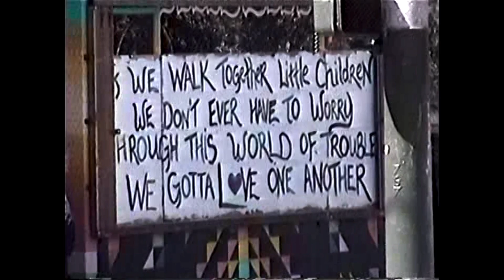The Javin Excerpt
Excerpt from the Mother Fuckers Video
edited to be watched in the psychedelic state
Dm @raviolli_ on instagram for a copy of the full video